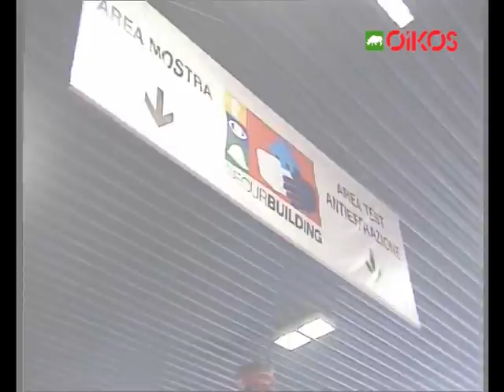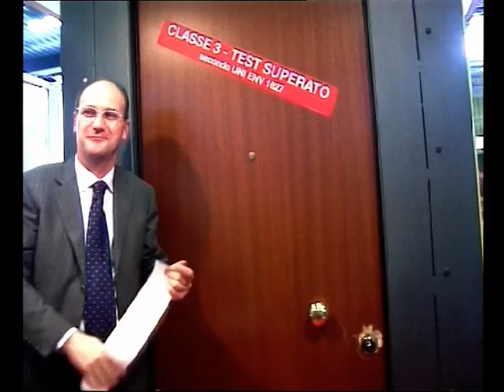OIKOS PORTE - PROVA ANTIEFFRAZIONE/TEST BREAK-IN RESISTANCE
Sicuri con Oikos. Safe with Oikos.
Video dimostrativo resistenza porte blindate Oikos.